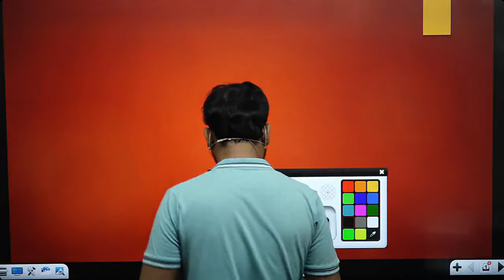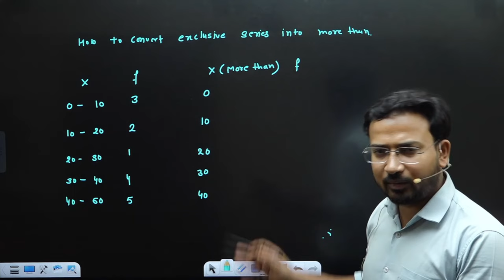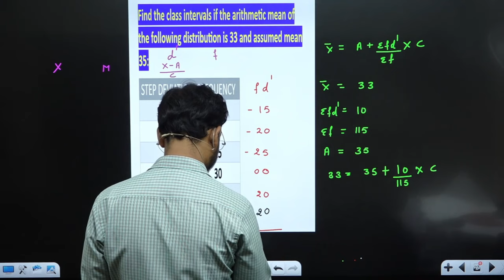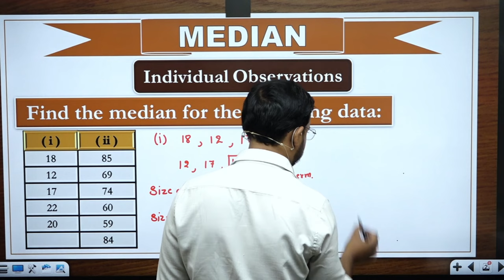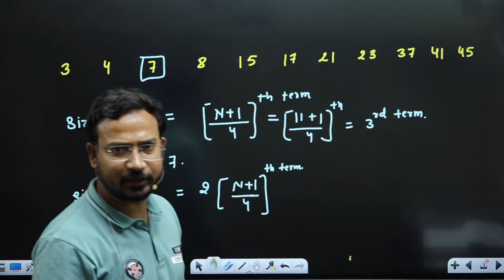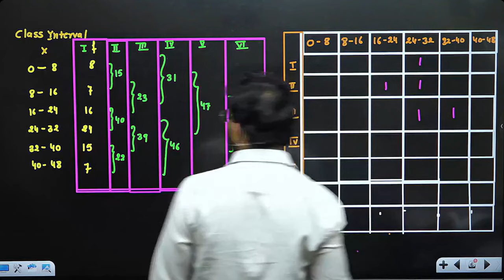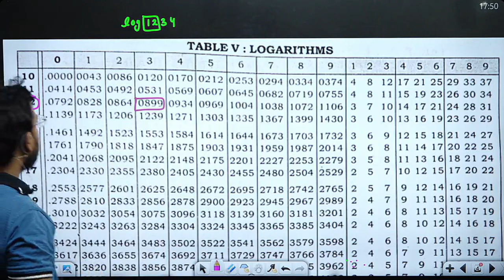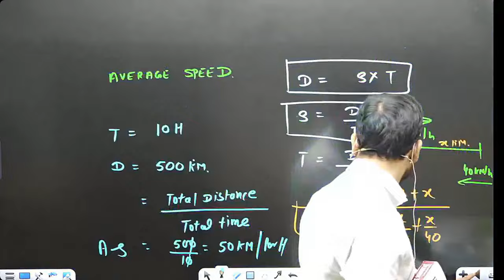business statistics for bcom | measures of central tendency one shot class | complete unit